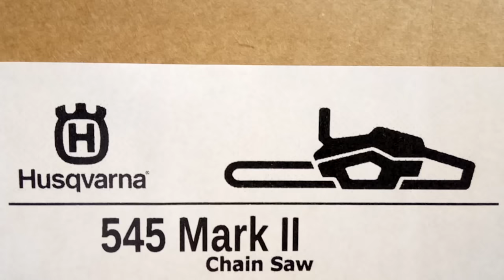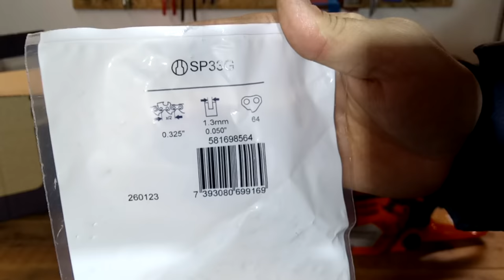NEW Chain saw Husqvarna 545 Mark II MODEL 2019 UNBOXING!!!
NOWOŚĆ Piła łańcuchowa Husqvarna 545 Mark II MODEL 2019!!!